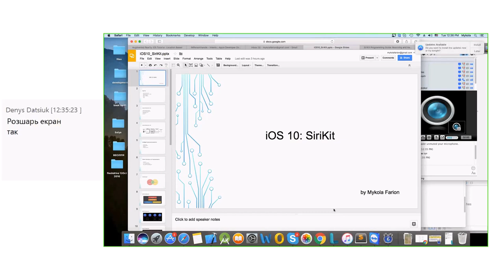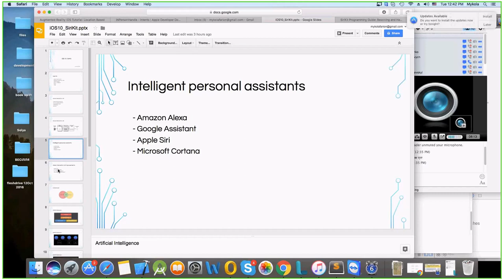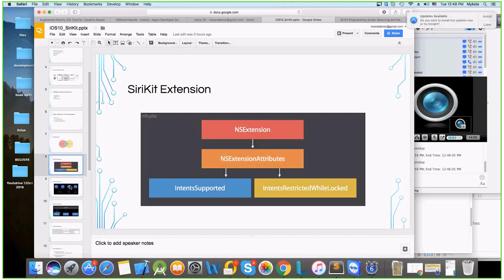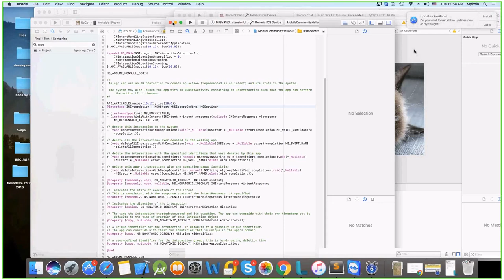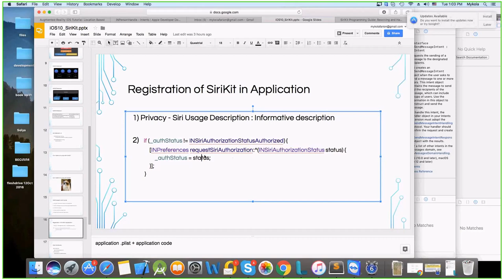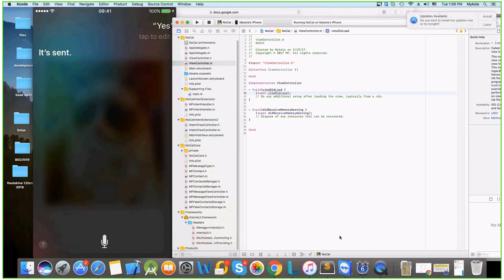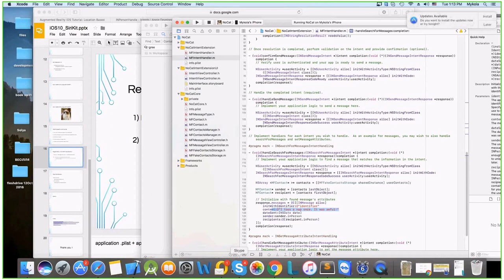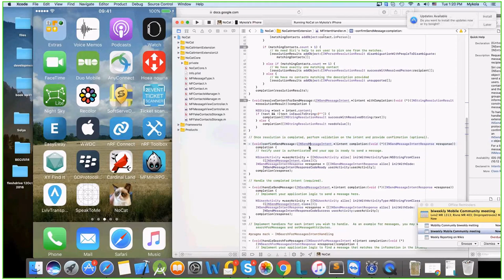iOS 10 SiriKit by Mykola Farion (Ukr)